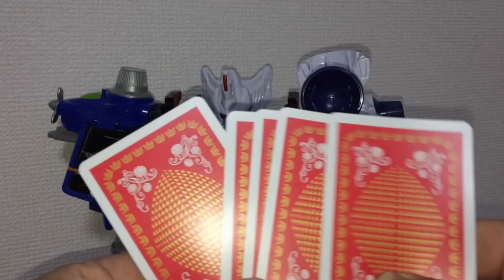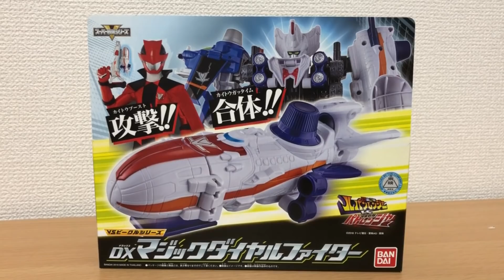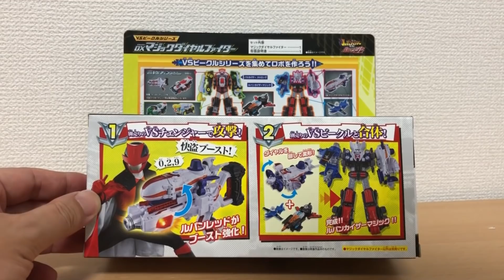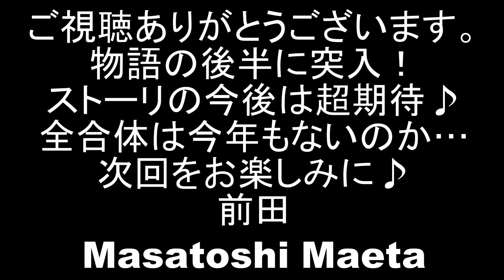第28話再現！快盗戦隊ルパンレンジャーVS警察戦隊パトレンジャー ルパンカイザーマジック 劇中劇中シーンを再現！ LupineRanger VS PatoRanger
快盗戦隊ルパンレンジャーVS警察戦隊パトレンジャー第28話「誕生日も戦いで」の劇中シーンを再現しました。
ノエルが取り出したマジックダイヤルファイターが、ルパンカイザーに合体ム！ルパンカイザーマジックでトリッキーに戦います♪
今回の怪人リューグをジュウオウキング（動物戦隊ジュウオウジャー）にやってもらいました。